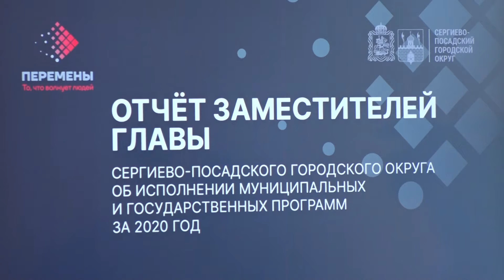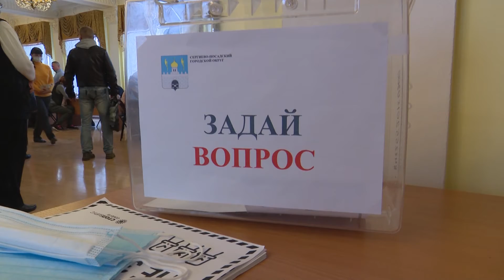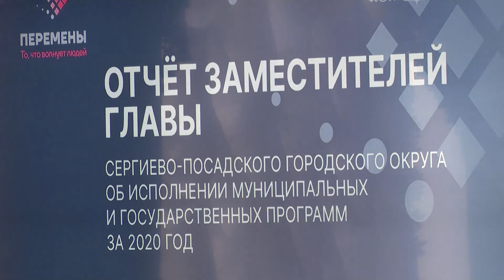Отчёт главы округа предварял отчёт его заместителей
28 апреля во Дворце Культуры имени Юрия Алексеевича Гагарина заместители главы администрации Сергиево-Посадского городского округа рассказали о своей работе и реализации муниципальных программ в минувшем году.